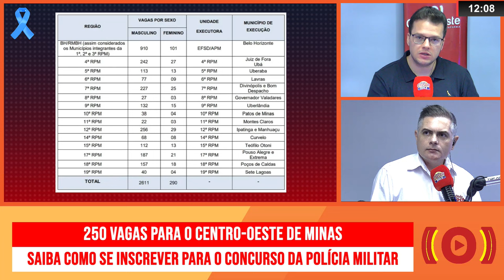POLÍCIA MILITAR DE MINAS GERAIS ABRE CONCURSO PARA TODO O ESTADO COM QUASE 3 MIL VAGAS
| MINAS GERAIS |

A Polícia Militar de Minas Gerais publicou o edital do concurso público que vai selecionar candidatos ao curso de formação de soldados para 2024. Em todo o estado, são oferecidas 2.901 vagas. Saiba mais: